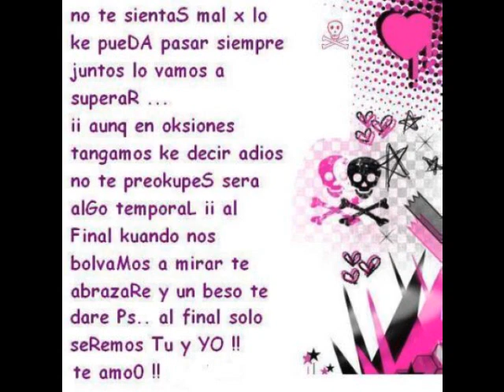tie amoo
te amo babie